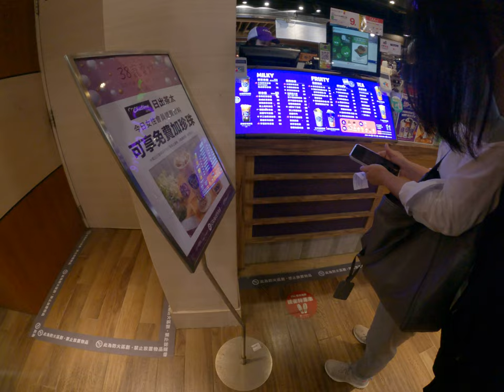南港車站日出茶太荒謬問題定原昏倒後克 2